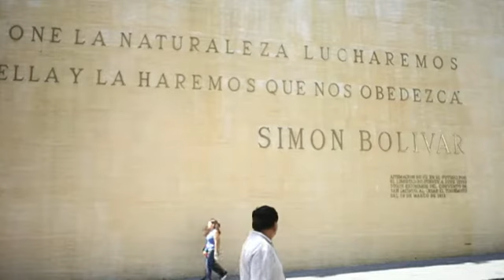Venezuela woos American tourists with reality tours.